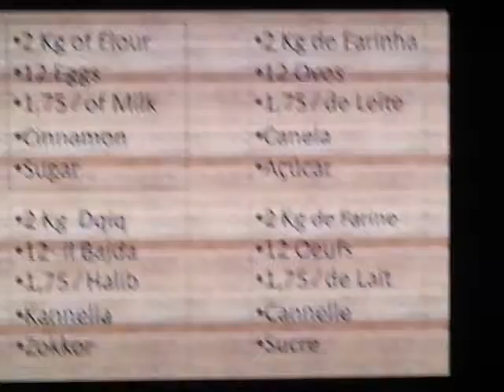099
IYSC 2012 - The Workshop Presentation Show